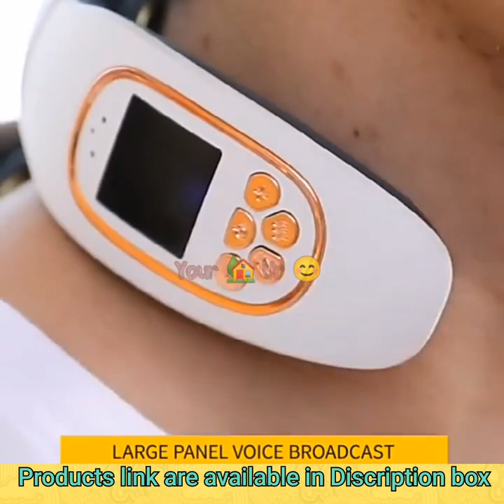Amazon New Unique Home Useful Producs - Veg Organizer/Chopper - Neck Massager/food storage container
All the products shown here are easily available at amazon , Flipkart, alibaba n even in other sites n local markets Link of some  similar products at Amazon here 👇👇

  Some Amazon link to view and buy the products -👇👇

👉Toilet Brush with Holder Stand

👉Scrub Soap Dispenser

👉Refrigerator Storage Box

👉Plastic food storage container 7 sets

👉ECO Disposable rice bowl disposable

👉Neck Massager Cervical Massager 3D Electric

👉Silicone dishwashing

👉Vegetable Chopper Cutter with Drain Basket

👉Cartoon animal toothbrush holder

👉Drink dispenser cold water